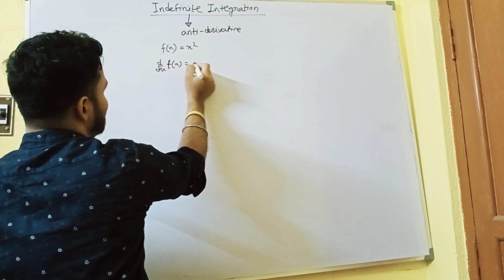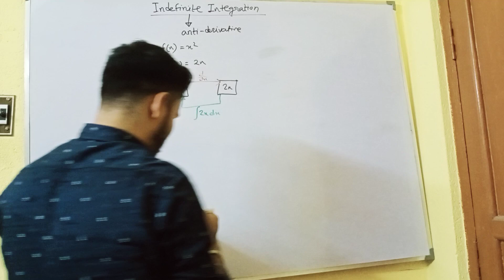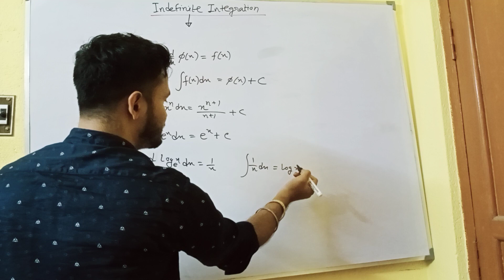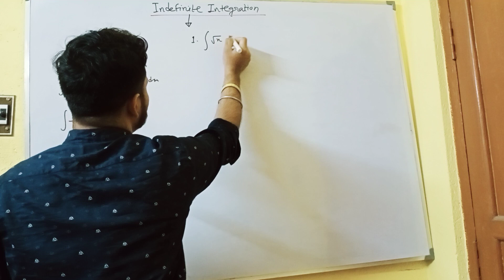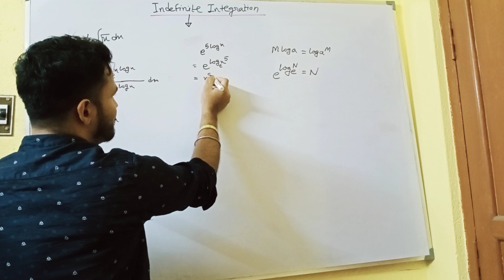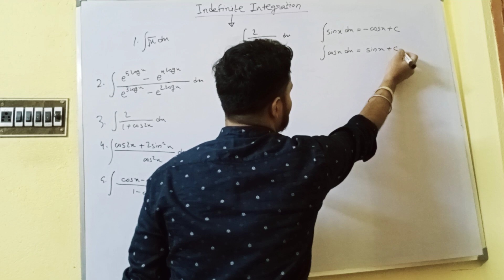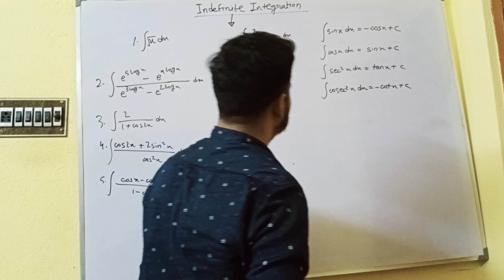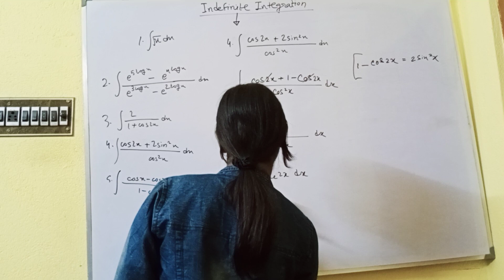Indefinite Integration || Introduction || Class 12 Mathematics || Gamma Mind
In this video, we will learn some basic concepts of indefinite integration..

Happy Learning !!